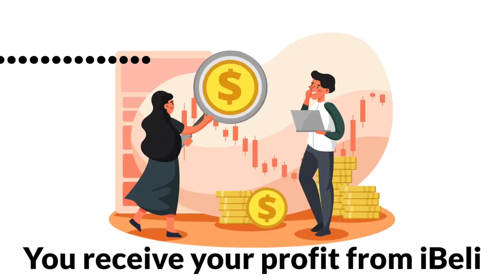DROPSHIP WITH IBELI | Few simple steps guide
DROPSHIPPING WITH IBELI

What's good about drop ship? iBeli settle everything for you with just few simple steps!